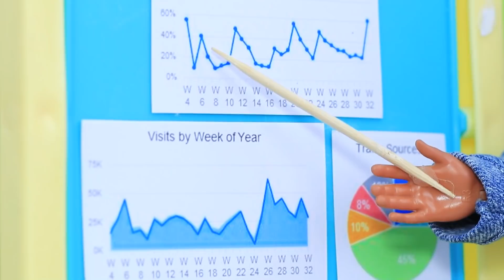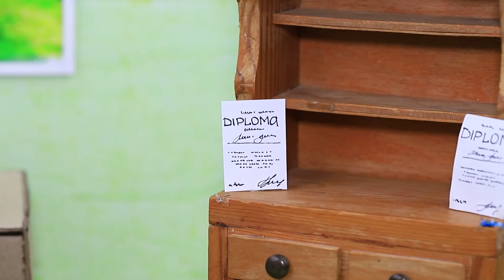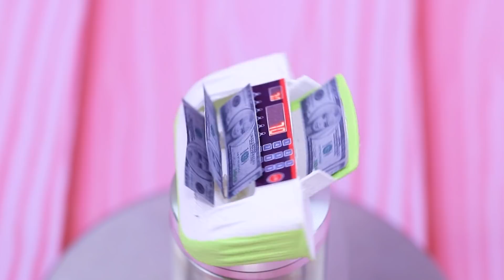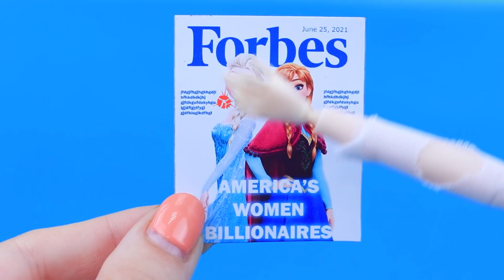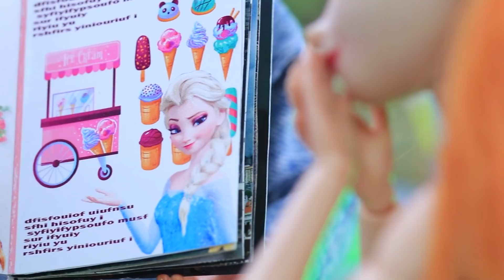Passer De Pauvre A Riche / Les Astuces De Elsa Et Anna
Elsa et Anna n'ont pas toujours vécues dans le luxe. Regarde notre nouvelle vidéo sur comment les princesses ont fait face à leurs problèmes d'argent.

Matériel :
• boîte de coque de téléphone
• papier
• pailles
• autocollants
• soie
• sangle
• ruban en satin
• tissu rayé
• ruban en dentelle
• couvercle de rasoir
• peinture acrylique
• engrenages en plastique
• colle chaude
• boîte de chaussures LOL
• fil de fer
• clé allen
• image imprimée d'un clavier
• perles
• bâtons en bois
• brochettes en bois
• papier avec une impression
• carton épais
• dés à coudre
• roues en plastique
• brochettes décoratives
• slime mousseux
• paillettes décoratives
• bouteilles miniatures
• bouchon en plastique
• ruban décoratif
• décorations en métal
• strass
• petit cordon
• vernis acrylique
• paillettes
• bouchon de bouteille
• pages imprimées d'un magazine
• colle Elmer
• découpages de magazines